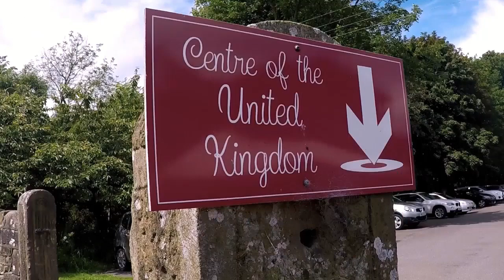December Update Our Plans For 2023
In this video i talk about our plans for 2023.